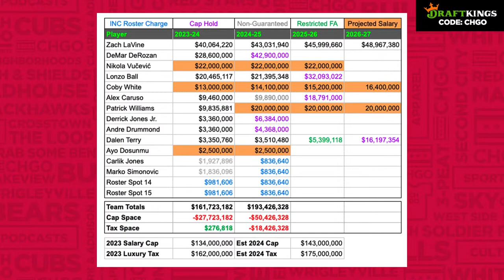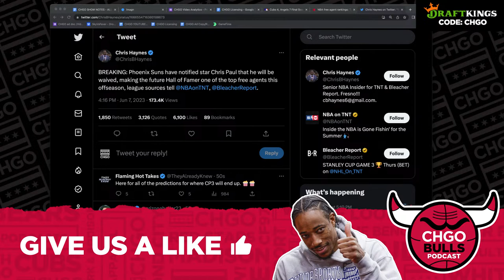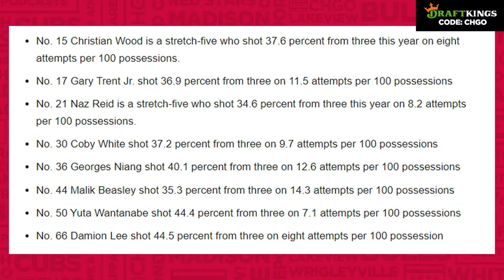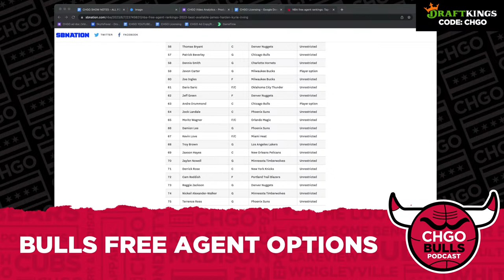Which 3-point shooters should the Chicago Bulls target in free agency? | CHGO Bulls Podcast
The CHGO Bulls crew discuss a list of potential free agent targets for the Chicago Bulls this summer, especially three-point shooters. Just how bottom-of-the-barrel will the Bulls’ options be if they try to add shooting to the roster while staying under the luxury tax? Matt, Big Dave and Will review some of the players on that realistic list. Could they get Yutu Watanabe or Damion Lee on a veteran minimum deal? Are there any bigger names the Bulls could land if they find a way to open some cap space? Plus, the guys preview Game 3 of the NBA Finals between the Denver Nuggets and Miami Heat.

If you or someone you know has a gambling problem, crisis counseling and referral services can be accessed by calling 1-800-GAMBLER (CO/IL/IN/LA/MD/MI/NJ/OH/PA/TN/WV/WY), 1-800-NEXT STEP (AZ), 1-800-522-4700 (KS/NH), 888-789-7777/visit ccpg.org (CT), 1-800-BETS OFF (IA), visit OPGR.org (OR), or 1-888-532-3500 (VA) 21+ (18+ NH/WY). Physically present in AZ/CO/CT/IL/IN/IA/KS/LA(select parishes)/MA/MD/MI/NH/NJ/NY/OH/OR/PA/TN/VA/WV/WY only. VOID IN ONT. Eligibility
restrictions apply. On behalf of Boot Hill Casino &amp; Resort (KS).

Bet $5 Get $150 offer (void in NH/OR): Valid 1 per new customer. Min. $5 deposit. Min $5 pre-game moneyline bet. Bet must win. $150 issued as six (6) $25 bonus bets. Promotional offer period ends 5/28/23 at 11:59PM ET.